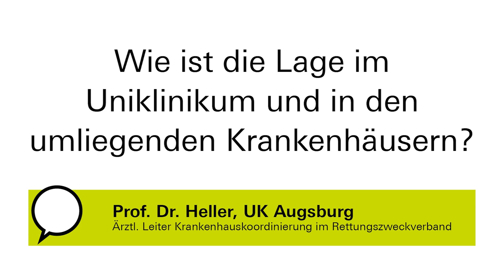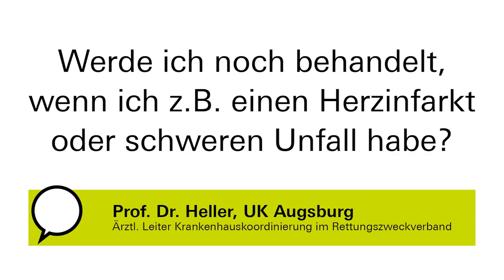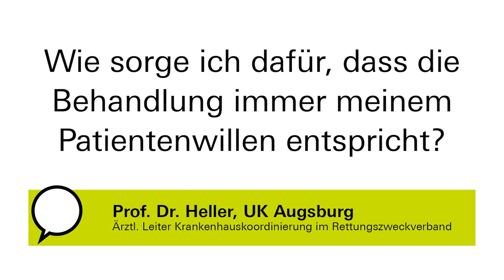#31 Augsburgs Krisenstab informiert | Lage im Universitätsklinikum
Die Intensivstationen voll, Verlegungen kaum noch möglich: In dieser Folge von "Augsburgs Krisenstab informiert" spricht Prof. Dr. Axel Heller, ärztlicher Leiter Krankenhauskoordinierung, über den Ernst der Lage im Universitätsklinikum Augsburg und warum bei aktuellen Entwicklungen in Zukunft auch eine Triage nicht mehr ausgeschlossen werden kann.

▬▬ Inhalt  ▬▬▬▬▬▬▬▬▬▬▬

00:00 Augsburgs Krisenstab informiert | Lage im Universitätsklinikum
00:05 Wie ist die Lage im Uniklinikum, und in den umliegenden Krankenhäusern?
00:23 Müssen viele Patientinnen und Patienten verlegt werden?
00:56 Ungeimpfte/geimpfte Patienten – was beobachten Sie im Uniklinikum?
01:33 Werde ich noch behandelt, wenn ich z.B. einen Herzinfarkt oder schweren Unfall habe?
02:02 Wie sorge ich dafür, dass die Behandlung immer meinem Patientenwillen entspricht?
02:40 Was bedeutet Triage? Und wann wäre diese nötig?

▬▬ Mehr Infos  ▬▬▬▬▬▬▬▬▬▬▬

▬▬ Weitere Videos  ▬▬▬▬▬▬▬▬▬▬▬

▬▬ Social Media ▬▬▬▬▬▬▬▬▬▬▬▬▬▬